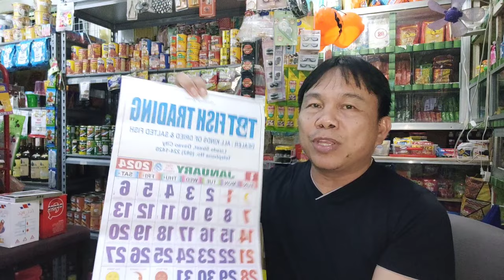Siksikan At Mahabang Pilahan sa mga Pamilihan... Ramdam Tuwing Pasko